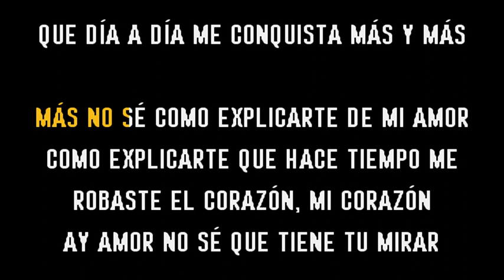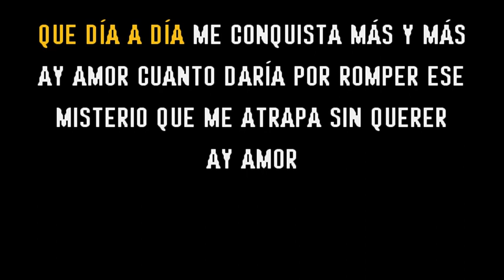Sandy Reyes - Ay amor (Karaoke Original) Comprar por WA